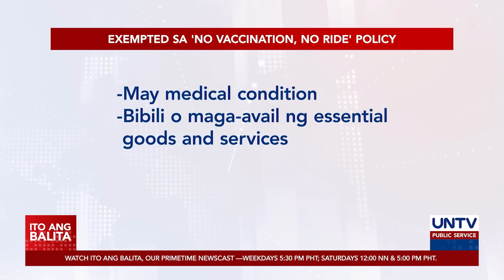Mga manggagawa, hindi saklaw ng ‘no vax, no ride’ policy — DOLE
Hindi saklaw ng “no vaccination, no ride” policy ang mga manggagawa kahit sila ay hindi bakunado kontra COVID-19. Ito ang nilinaw ng Department of Labor and Employment kasabay ng pagpapatupad ng polisiya habang nasa Alert Level 3 ang Metro Manila.